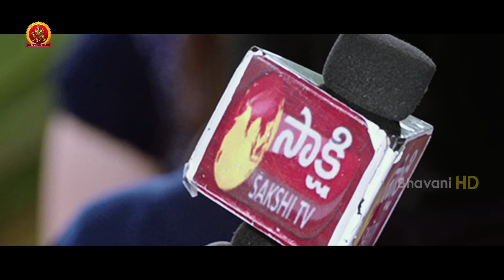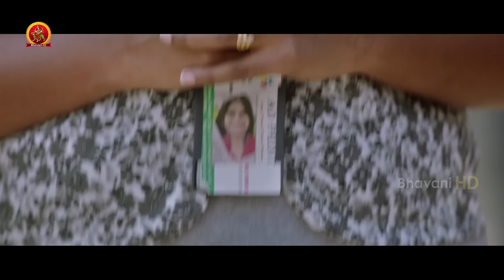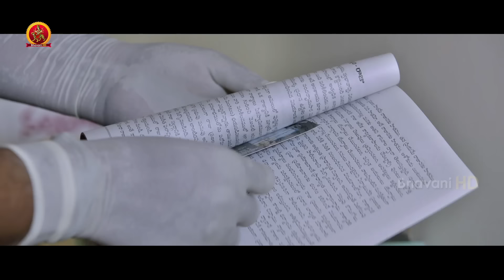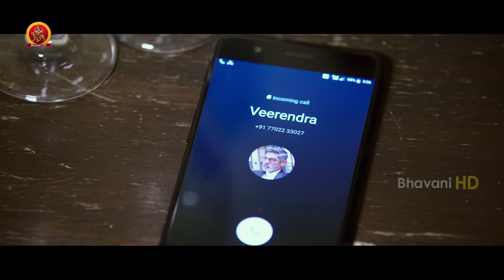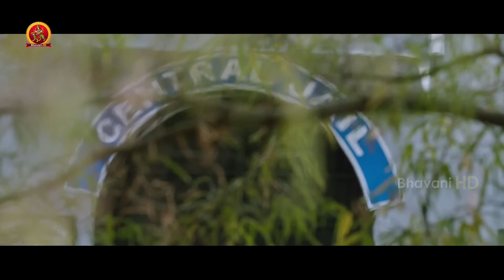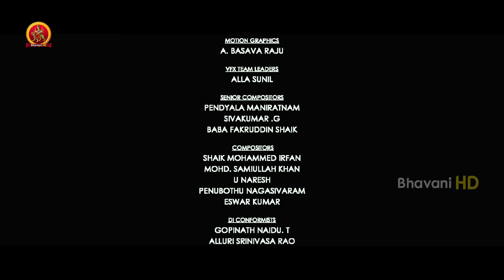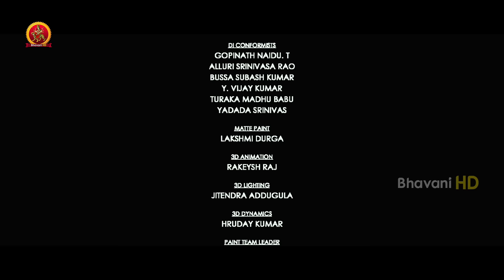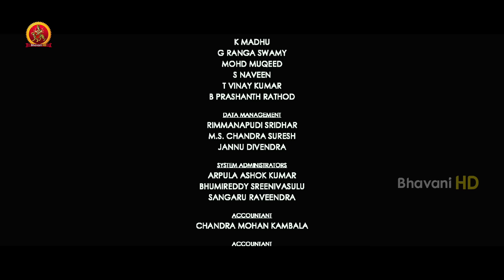Kalikkar (Aatagallu) Malayalam Full Movie || Latest Full Movies || Jagapathi Babu, Nara Rohith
Watch Kalikkar (Aatagallu) Malayalam Full Movie.

Starring: NaraRohith, Jagapati Babu, Darshana Banik, Brahmanandam, Subba Raju, Sri Tej, Jeeva, Tulasi, Priya And Among Others
Story, Screenplay & Direction : Paruchuri Murali
Producers : Rajasekhar Annabhimoju
Art: R.K Reddy
Fights: Sri
Choreographer: Prem Rakshith

Synopsis:
Siddharth is a top director accused of brutally murdering his wife Anjali. While a lawyer does his best to prove he committed it. Who killed the victim and why the lawyer is looking to frame an innocent man forms the crux of the story.